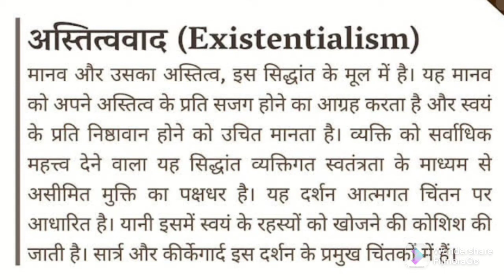अस्तित्ववाद । अस्तित्ववाद शब्द। अस्तित्ववाद किसे कहते हैं।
अस्तित्ववाद  किसे कहते हैं।